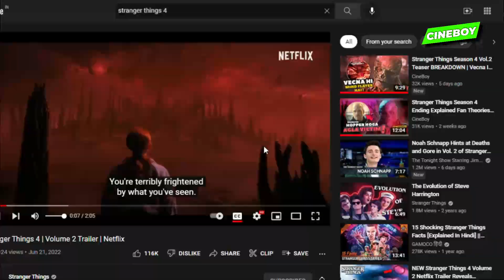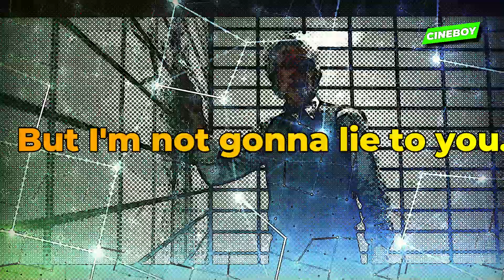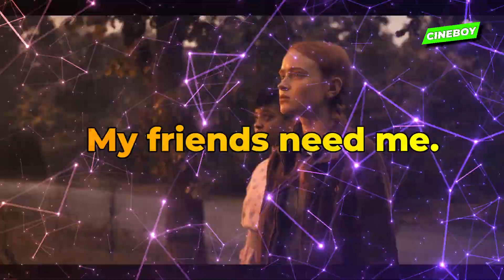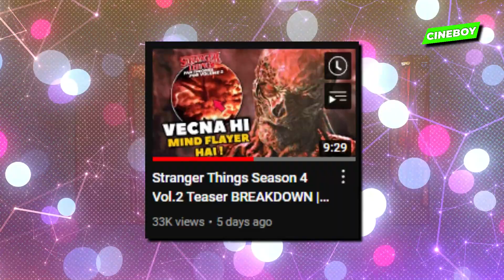Stranger Things Season 4 Volume 2 Trailer Breakdown HINDI - Nancy Is Dead? Eleven Vs One ?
Stranger things season 4 vol 1 already streaming on Netflix ! and that is outstanding season

Recently STRANGER THINGS SEASON 4 Vol.2 Trailer Is Launched !

What Happen Next ?

Let's Watch in this video 😁

Here is fan theories for vol.2 🔥

Here is my review on this series ☺️

Here are some things you definately missed in Stranger Things ❤️

And there are to much things which I have to tell you through this video

If you are intrested in Stranger Things Upcoming season then this video is definitely for you 💞

About Show :-
Stranger Things is an American science fiction horror drama television series created by the Duffer Brothers and streaming on Netflix. The brothers serve as showrunners and are executive producers along with Shawn Levy and Dan Cohen. The series premiered on Netflix on July 15, 2016. Set in the 1980s in the fictional town of Hawkins, Indiana, the first season focuses on the investigation into the disappearance of a young boy (Will Byers) amid supernatural events occurring around the town, including the appearance of a girl with psychokinetic abilities (Eleven).

The Duffer Brothers developed Stranger Things as a mix of investigative drama alongside supernatural elements portrayed with horror, science fiction and childlike sensibilities. Setting the series in the 1980s, the Duffer Brothers infused references to the pop culture of that decade while several themes and directorial aspects were inspired primarily by the works of Steven Spielberg, John Carpenter, Stephen King and H. P. Lovecraft, as well as anime and video games. They also took inspiration from strange experiments that took place during the Cold War and real world conspiracy theories involving secret government experiments.

About Cast :-

Winona Ryder as Joyce Byers
David Harbour as Jim Hopper
Finn Wolfhard as Mike Wheeler
Millie Bobby Brown as Eleven
Gaten Matarazzo as Dustin Henderson
Caleb McLaughlin as Lucas Sinclair
Noah Schnapp as Will Byers
Sadie Sink as Max Mayfield
Natalia Dyer as Nancy Wheeler
Charlie Heaton as Jonathan Byers
Joe Keery as Steve Harrington
Maya Hawke as Robin Buckley
Priah Ferguson as Erica Sinclair
Cara Buono as Karen Wheeler
Brett Gelman as Murray Bauman
Jamie Campbell Bower as Peter Ballard
Eduardo Franco as Argyle
Joseph Quinn as Eddie Munson

Here are some Playlist From My Channel. Which I Hope You Also Like